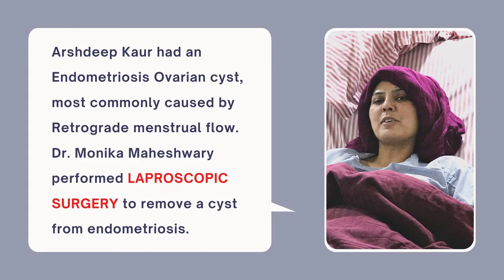Laparoscopy Helped A Patient Recover From Ovarian Cyst | AMANDEEP HOSPITAL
Arshdeep Kaur from Mehta Road, Maqboolpur was suffering from an ovarian cyst for the last year. Her neighbor's advised her to visit Dr. Monika Maheshwari, a renowned laparoscopic surgeon at Amandeep hospital for early surgery. She is living her life better now. She is highly thankful to Dr. Monika Maheshwari and the hospital staff who provided her with the best possible treatment and help. She suggests others too to get their treatment at Amandeep Hospital.

Laparoscopic surgeon | bariatric surgeons | laser and laparoscopic hospital | Weight loss surgery | Laparoscopic Gallbladder Surgery | best weight loss surgery